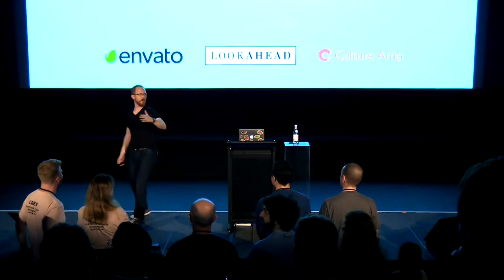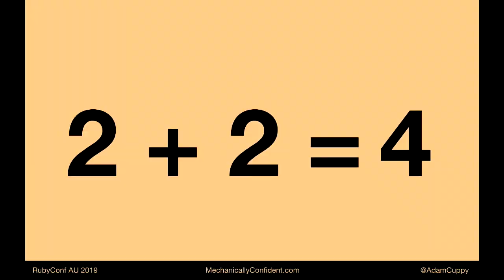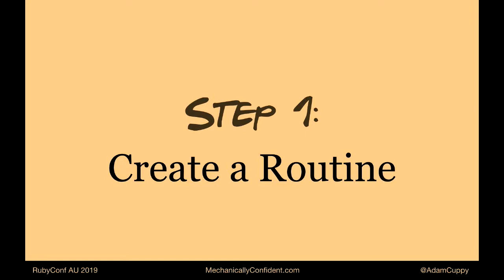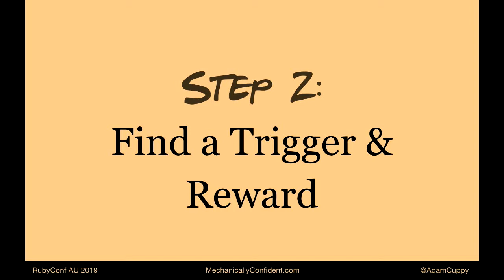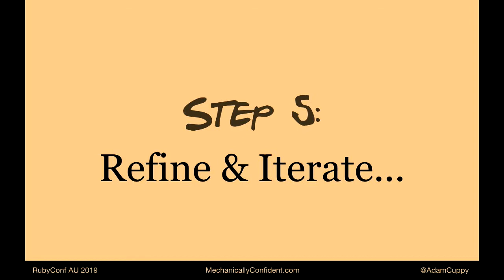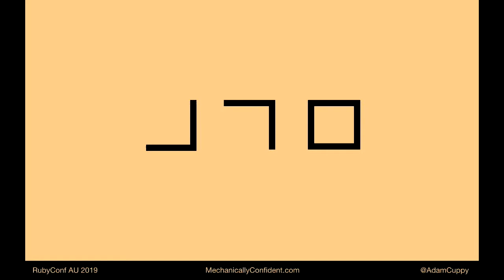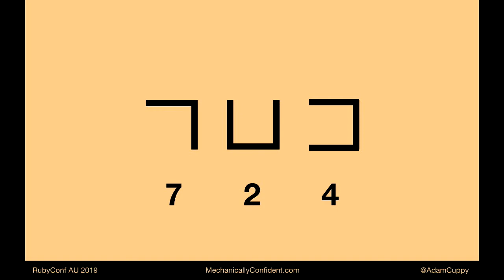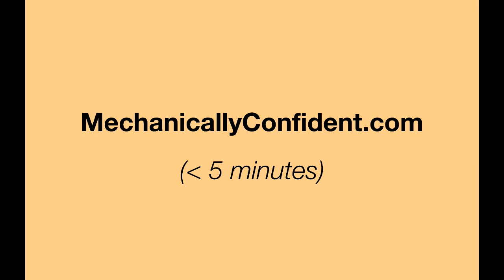Mechanically Confident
Adam Cuppy

There’s a thread amongst all skilled practitioners: specific habits, routines, and processes that wrap uncertainty and create confidence. Oscar-winning actors rehearse, pro-drivers do laps, chefs prep. This talk will help you recognize and design habits and routines that embed confidence in the body."

Adam is _not_ a Fortune 500 CEO, award-winning book author, or Nobel Prize recipient. But, he’s an actor turned software engineer who co-founded [ZEAL] a people-centric process-focused consulting company located around the United States.